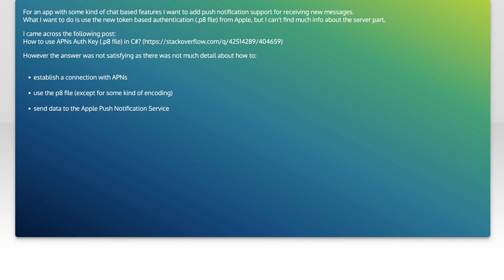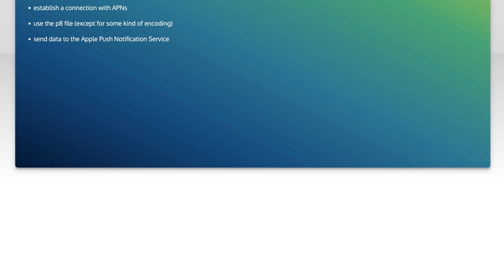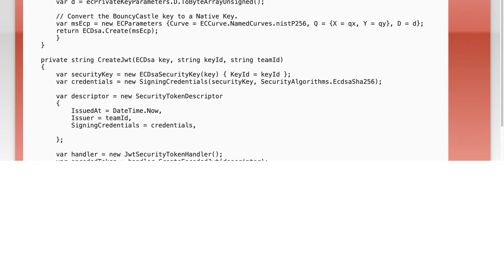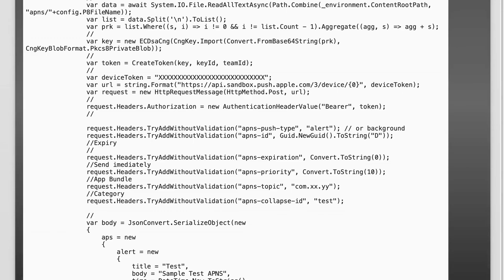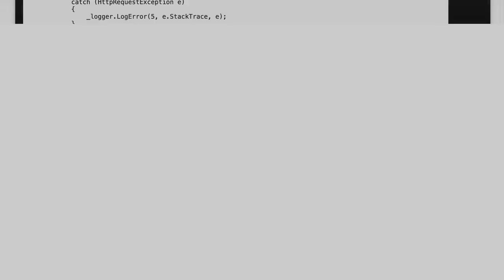How to implement apple token based push notifications (using p8 file) in C#?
c#: How to implement apple token based push notifications (using p8 file) in C#233

Related to: c#, apple-push-notifications